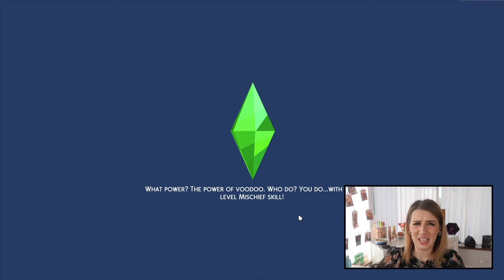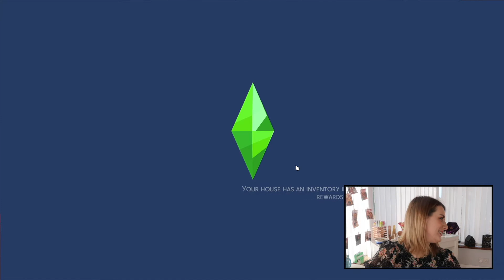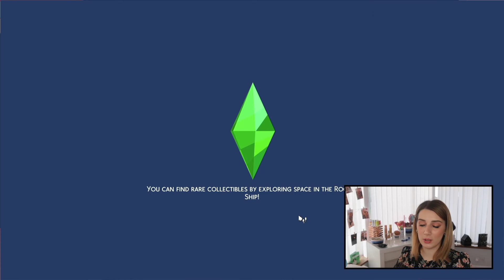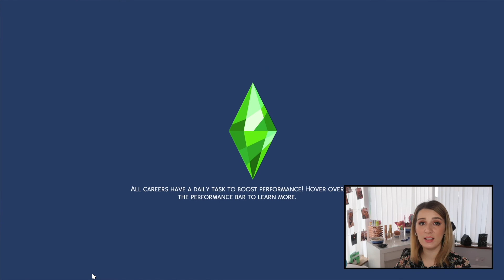THE SIMS EPISODE 4: ELMER AND GRIM START A NEW LIFE TOGETHER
It's been a while since we visited good old Elmer Norton. In the episode we see him get married to the Grim Reaper, move homes, adopt a child, adopt a pet, and even more!

- Taylor Hutchinson
- Chris_JDT
- XenoSkullz Gaming